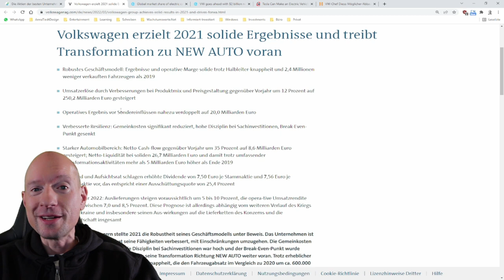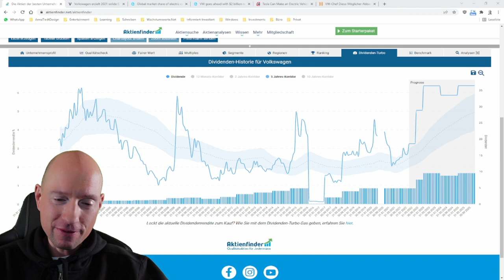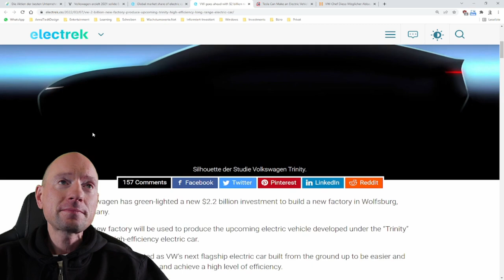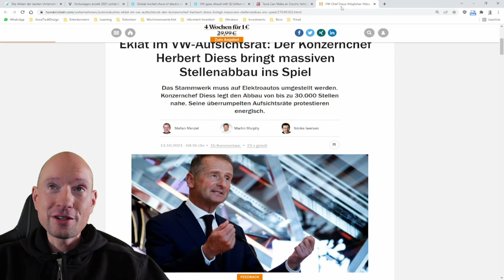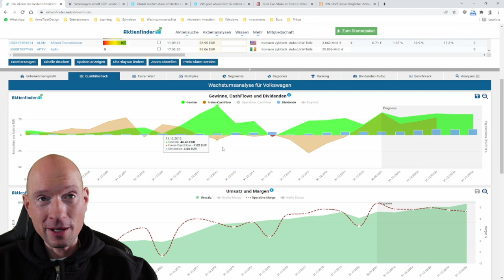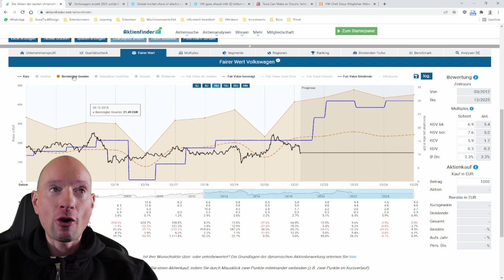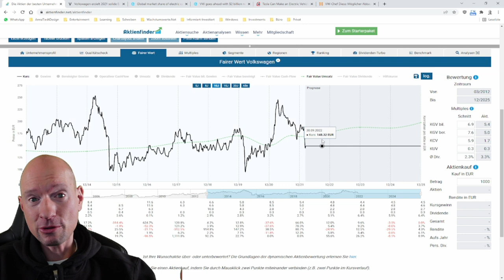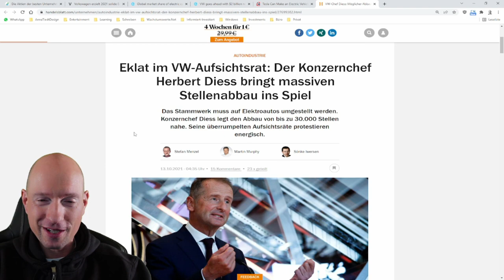Volkswagen Aktie - Neues Tesla mit 5 Prozent Dividende oben drauf?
0:00 Volkswagen das neue Tesla mit 5% Dividende?
0:50 Erfreuliches Geschäftsjahr 2021?
3:30 Fette Dividende voraus?
5:20 Herausforderung eines Tesla-Jägers
10:00 Interne Widerstände
11:00 73 Milliarden Euro aus der Portokasse?
15:55 Ist die Volkswagen Aktie unterbewertet?
23:45 Mein Fazit zur Volkswagen Aktie